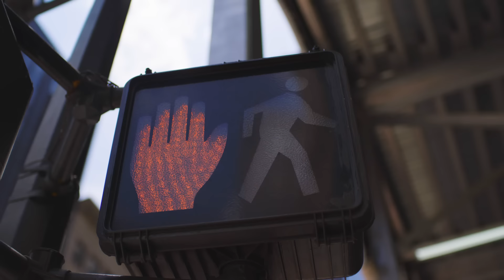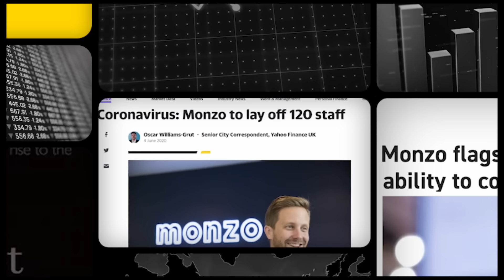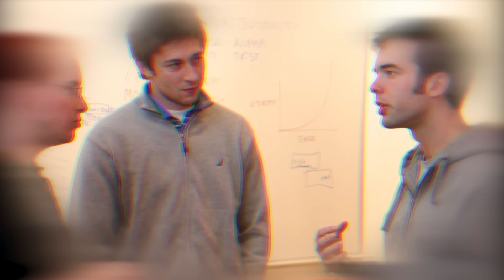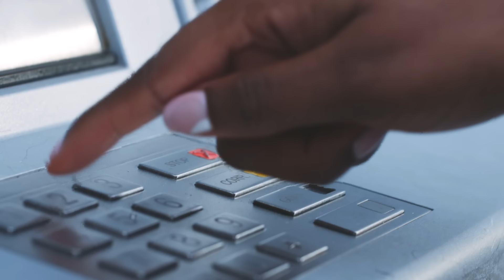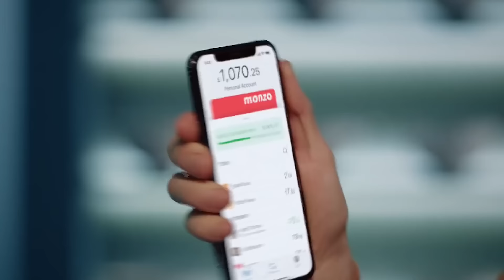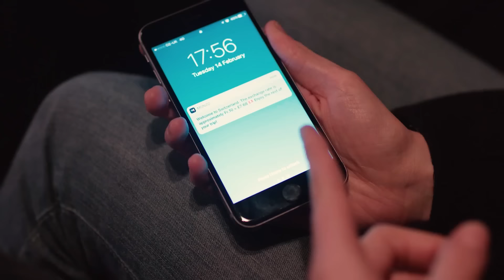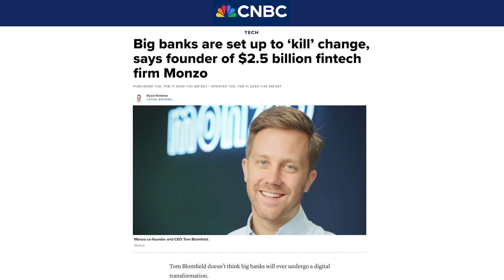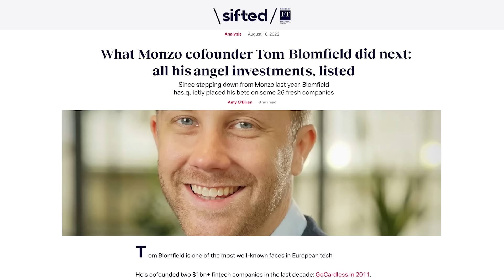Tom Blomfield: How I Created Two Billion-Dollar Fintech Startups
There aren’t a ton of people in the world who can say they founded a billion dollar company. There are far fewer that can say they did it twice. YC Group Partner Tom Blomfield is one of them.

Each episode of our series Backstory will introduce you to one of YC’s Group Partners and the path they took to get here. If you aspire to change the world with your startup, Tom's story exemplifies the joys and trials of pursuing these ambitious ideas.

00:00 - Intro
02:52 - GoCardless
05:07 - Starting Monzo
08:46 - COVID challenges
10:24 - Stepping away from Monzo
13:10 - Joining Y Combinator
13:54 - Outro

Directors:
Ryan Loughlin
Zach Both

Director of Photography:
Matt Piniol

Editors:
Hoku Uchiyama
Zach Both
Ryan Loughlin

Additional footage provided @jakewrightnet